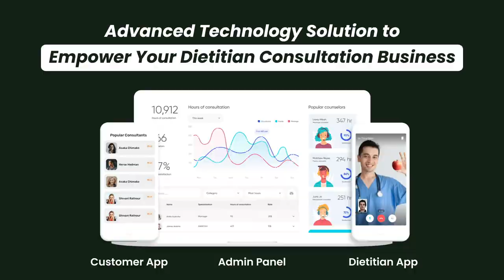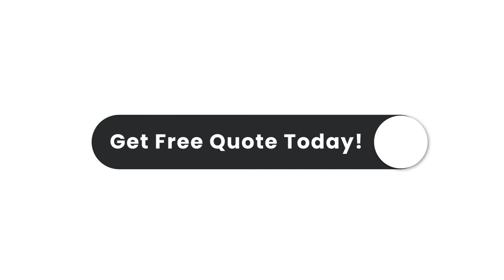Create Your Own Diet & Nutrition App | Dietitian Consultation App 🍱👩🏻‍⚕️📲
Do you run a dietitian consultation business? or Want to create your own diet & nutrition app like Foodvisor to provide dietitian consultation services online? to explore Code Brew’s exceptional On-Demand App for Dietitians & Nutritionists now!

Being a leading Online Consultation App Builder, Code Brew presents Diet & Nutrition Tracking App Development solution for health & fitness experts that includes:
✅ Branded App & Website for Users
✅ Dietitian/Nutritionist App
✅ Admin Panel

Explore the amazing features in our On-Demand Dietitian App like Foodvisor

Looking for someone to Build a Custom Diet & Nutrition App for you? Don’t worry, we’re here!

Hire the best App Developers having expertise of working with 10K+ clients globally

At Code Brew, we don’t only just develop dietitian/nutritionist apps. Rather, we have customizable White Label solutions for different domains of healthcare & fitness app development like:

We build dietitian consultation apps & provide complete source code & IP rights ownership as well. With us, you can buy source code for your app & customize the solution as per your requirements.
Thus, if you are looking for FoodVisor Clone or a readymade customizable On-Demand Diet & Nutrition App like Foodvisor, get in touch with us today!

Get premium services like a well-researched Business Plan, Revenue Generation Plan, Market Research Report, Marketing Plans, Investor Pitch Deck & much more for completely free!